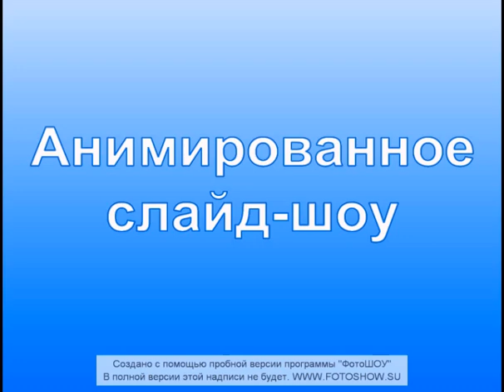Երգ` Սուրբ Աստուած (Տ. Միքայէլ վրդ. Գեւորգեան)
(Սուրբ Աստված)